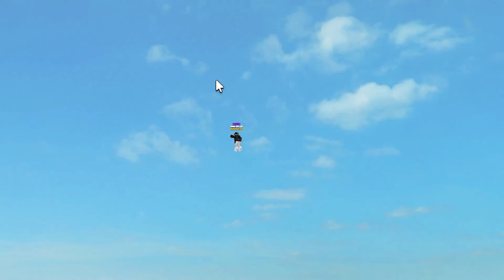+1 Salto Cada Segundo en ROBLOX!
Roblox pero cada segundo CONSIGO mas saltos, llegaremos a lo mas alto de TOOD el MAPA?!